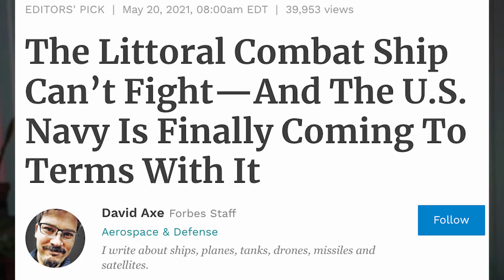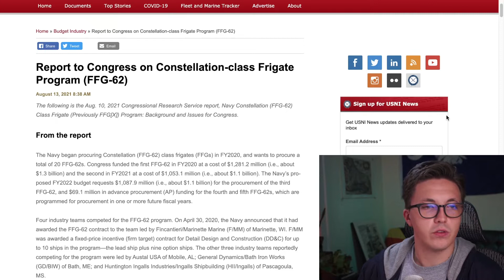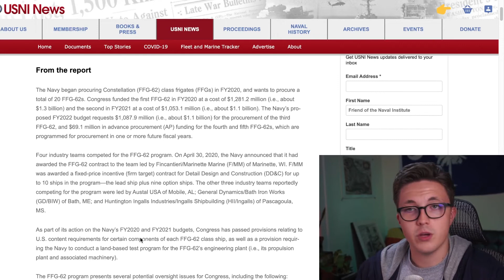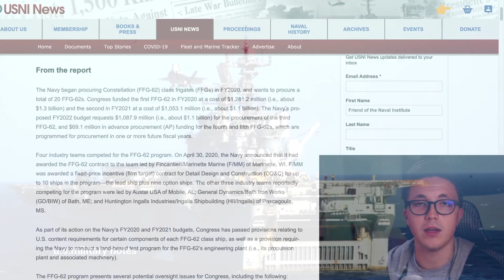All You Need to Know About the Navy's Next Generation Frigate - Constellation Class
Anticipating naval battles with China and Russia, the US Navy rapidly advanced the procurement process for its next generation Constellation Class Frigate ffg(x).  In this video I discuss the Constellation Class Frigate (future frigate).  I also answer the question "What is the difference between a Destroyer vs Frigate?"  The Constellation class is highly capable and relatively inexpensive and comes in the wake of the Littoral Combat Ship Failure.  I also compare the size of the world's navies and answer the question of who has the world's largest navy.  As a USA vs China arms buildup continues to simmer and developments like the Chinese buildup in the South China Sea lead to questions of if China will Attack Taiwan the importance of a ship like the Constellation Class becomes evident as the Constellation Class will provide over the horizon anti ship capabilities, anti air capabilities, and anti submarine capabilities.

Submit a story on Reddit.com/r/nolannews

The Navy began procuring Constellation (FFG-62) class frigates (FFGs) in FY2020, and wants to procure a total of 20 FFG-62s. Congress funded the first FFG-62 in FY2020 at a cost of $1,281.2 million (i.e., about $1.3 billion) and the second in FY2021 at a cost of $1,053.1 million (i.e., about $1.1 billion). The Navy’s proposed FY2022 budget requests $1,087.9 million (i.e., about $1.1 billion) for the procurement of the third FFG-62, and $69.1 million in advance procurement (AP) funding for the fourth and fifth FFG-62s, which are programmed for procurement in one or more future fiscal years.

Four industry teams competed for the FFG-62 program. On April 30, 2020, the Navy announced that it had awarded the FFG-62 contract to the team led by Fincantieri/Marinette Marine (F/MM) of Marinette, WI. F/MM was awarded a fixed-price incentive (firm target) contract for Detail Design and Construction (DD&C) for up to 10 ships in the program—the lead ship plus nine option ships. The other three industry teams reportedly competing for the program were led by Austal USA of Mobile, AL; General Dynamics/Bath Iron Works (GD/BIW) of Bath, ME; and Huntington Ingalls Industries/Ingalls Shipbuilding (HII/Ingalls) of Pascagoula, MS.

As part of its action on the Navy’s FY2020 and FY2021 budgets, Congress has passed provisions relating to U.S. content requirements for certain components of each FFG-62 class ship, as well as a provision requiring the Navy to conduct a land-based test program for the FFG-62’s engineering plant (i.e., its propulsion plant and associated machinery).